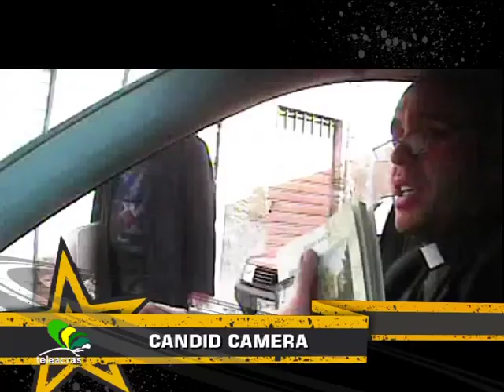Camera Zhen 2012 - I puntata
Joppolo e i pensionati -